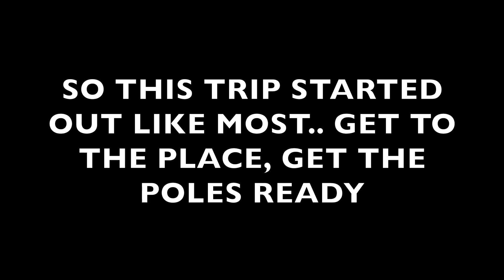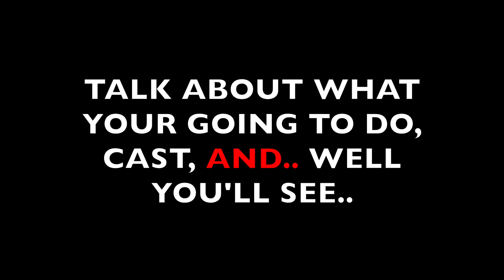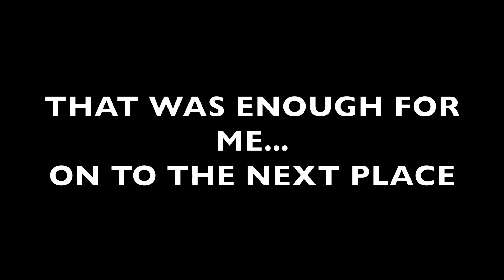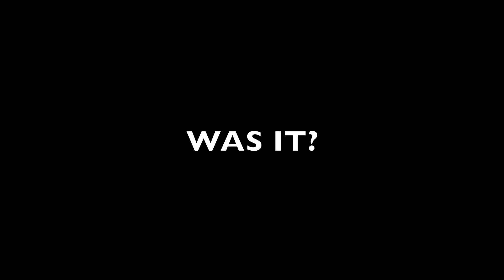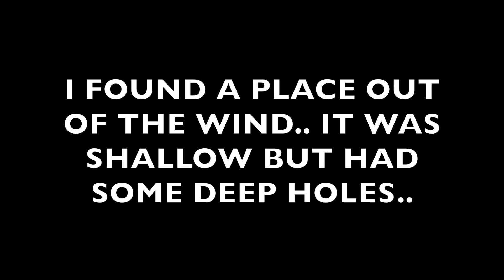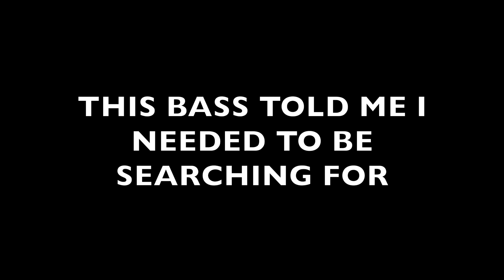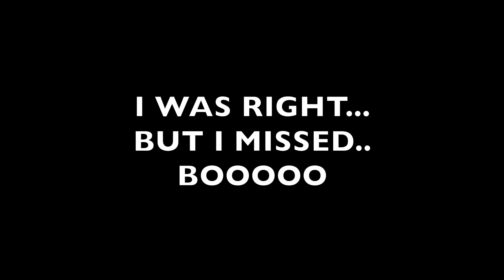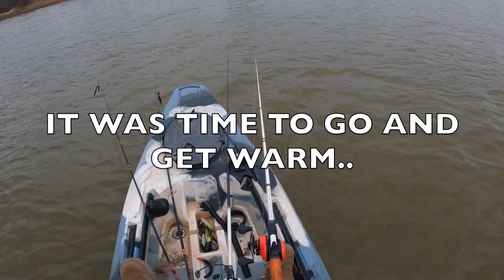THE TRIP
THIS TRIP DID NOT GO AS PLANED.. BUT WHEN DO THEY.. ENJOY